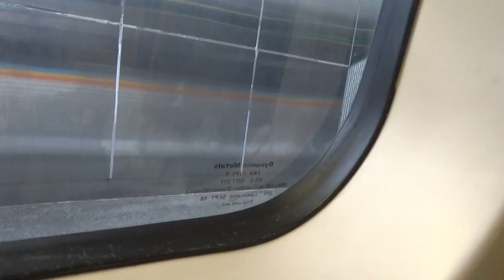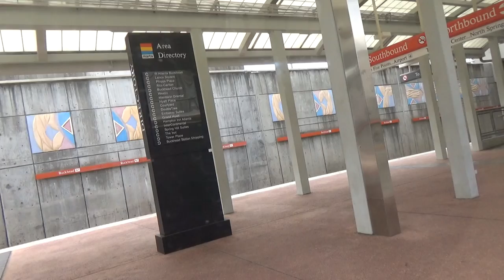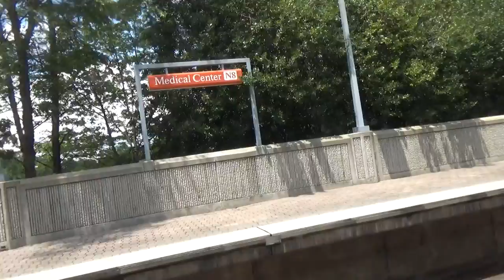MARTA Red Line: Lindbergh Center to North Springs (07-08-17)